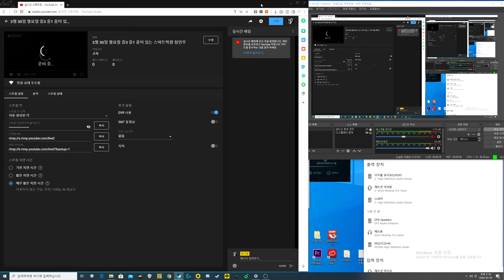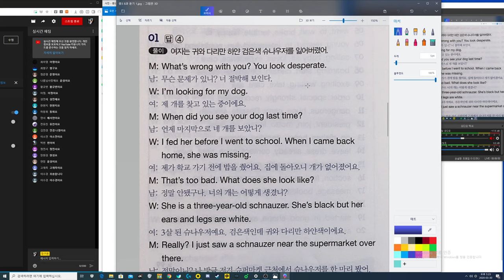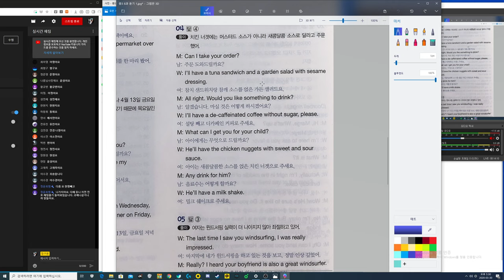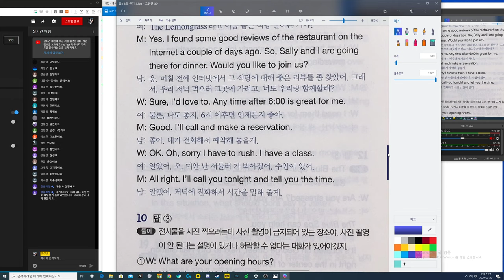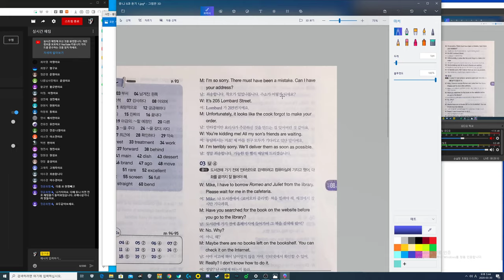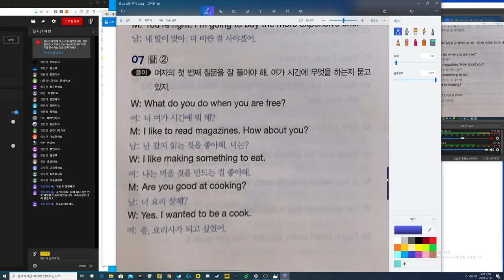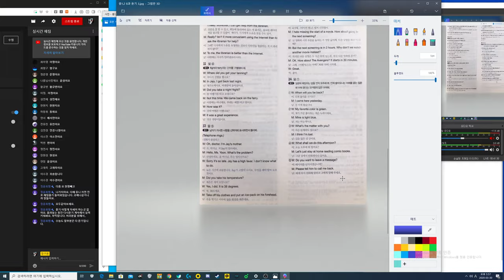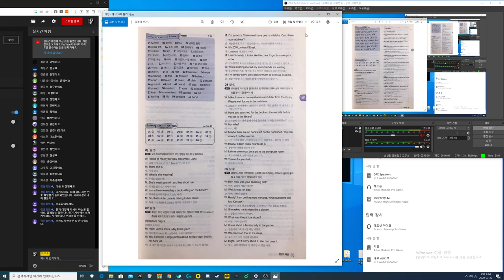3월 30일 월요일 중3 중1 꿈이 있는 스마트학원 정민우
중등영어